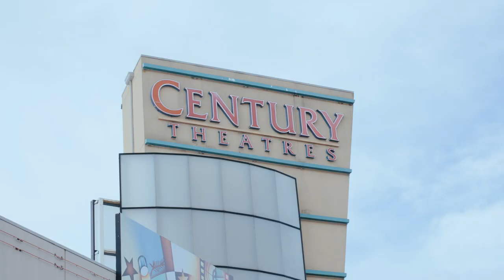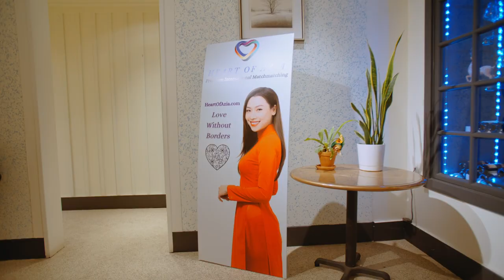Red carpet interviews for World Movie Premiere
A Fragile Flower Portland, OR World Premiere. I interviewed cast members, directors, and audience members during Premiere Night and wrote and distributed the press release to promote the film's nationwide release.
Video shot and edited by Javier Rodriguez - Honeycomb Productions